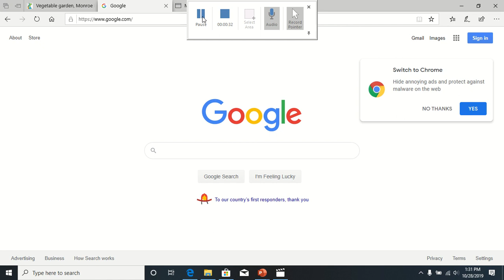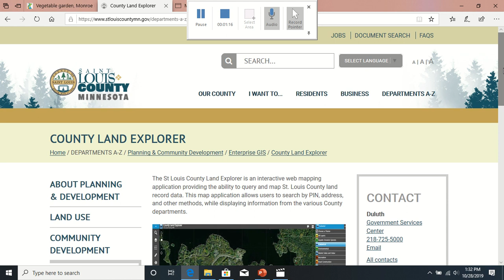St Louis county (MN) land explorer how to video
Quick run through on how to use St Louis county's land explorer program

I have never done a video like this before and I only used powerpoint.  if there is any demand or interest, I may do more comprehensive videos, preferably with a better set up and plan.